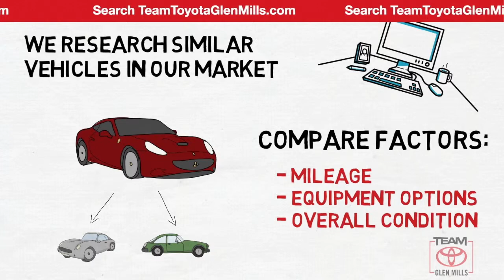Certified 2016 Toyota RAV4 XLE, GLEN MILLS, PA GMP6614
TeamToyotaGlenMills.com

Includes 1 Year Complimentary Maintenance & Roadside Assistance, Free Yearly PA State Inspection.Backup Camera, Bluetooth, Alloy Wheels, Moonroof, **ONE OWNER**, **LOW MILES**, RAV4 XLE, AWD, Silver Sky Metallic, Front dual zone A/C, Low tire pressure warning, Outside temperature display, Power Liftgate, Radio: Entune Audio Plus AM/FM/MP3/WMA Playback, Steering wheel mounted audio controls.CARFAX One-Owner. Clean CARFAX.Odometer is 1893 miles below market average! Priced below KBB Fair Purchase Price! 22/29 City/Highway MPGAwards:* 2016 IIHS Top Safety Pick+ * 2016 KBB.com 10 Best SUVs Under $25,000Reviews:* Roomy interior for people and cargo; strikes a good balance between ride comfort and secure handling; well-sorted tech interface. Source: EdmundsCertified. 2016 Toyota RAV4 2.5L 4-Cylinder DOHC Dual VVT-i 6-Speed Automatic AWD

[RLVID:4907:62ce8e0d7b3bf557:8ca78735921bdd9b:1]